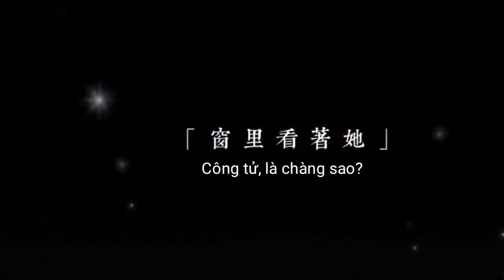[Vietsub] Tiếu Nạp - 笑纳 || Simyee陈芯怡